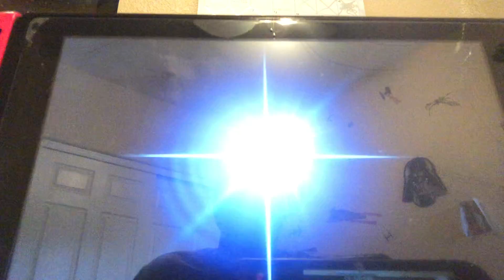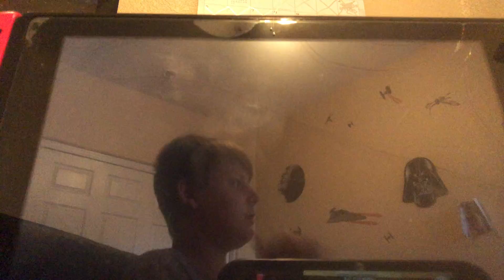Super Smash Bros Tourney 1v1's again!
In the video I'm losing to some kids except for the first round I won once. Look in the video for further details.